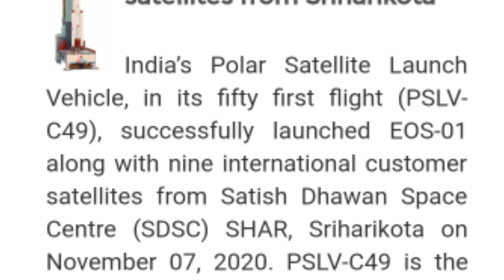India can Launch Satellite But Cannot Make Good Assault Rifle and Jet Engine But Why??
In this Video you will Watch about Indian Isro Launched PSLV C49 EOS 1 Satellite And India Now Almost Self Reliant in Space Sector But India Unable to Make Fighter Jet Engine  and Good Assault Rifle For Indian Armed Forces So Why India is lagging Behind in Manufacturing of Weapons For Indian Army or other Armed forces So We told Why India is Unable to make Good Weapons or Rifle ? And India is also Importing Jet Engine for LCA Tejas from America And India is not Self Reliant In Jet Engine Manufacturing Locally..

Boya Mic=
Rifle Cover=